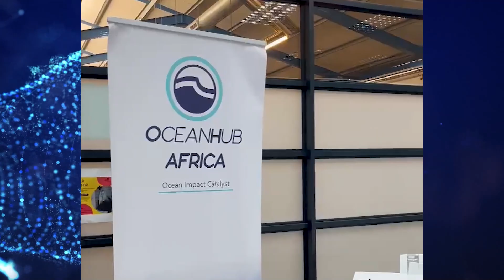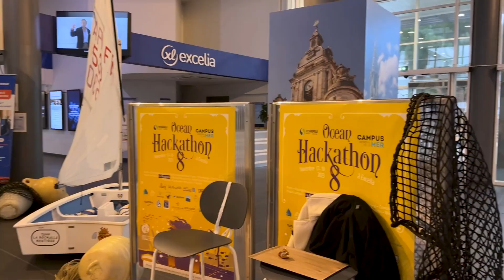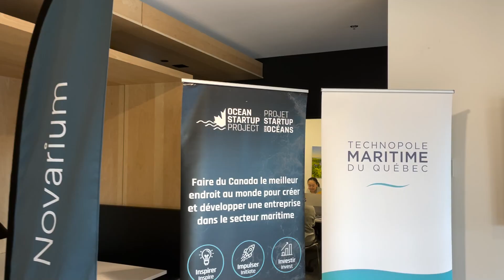Ocean Hackathon® 2023 - The atmosphere within the 14 cities participating to the event this year.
This international hackathon based on marine data and preservation of the Ocean is coordinated by Campus mondial de la mer. In 2023, 14 local editions played simultaneoulsy in Canada, Chile, France, Malaysia, Portugal, South-Africa and United Kingdom. See you in 2025 for a new Ocean Hackathon® edition.